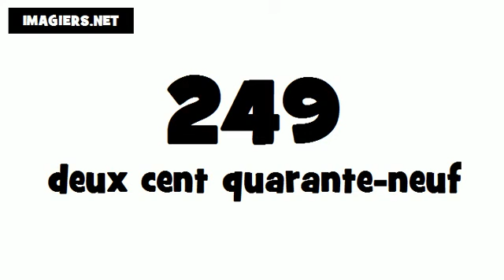How to say 249 in French